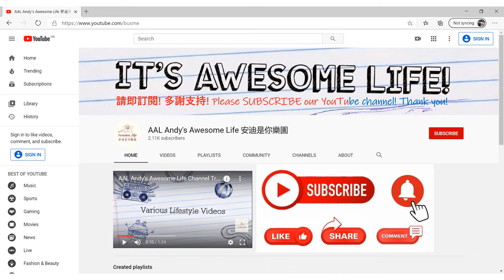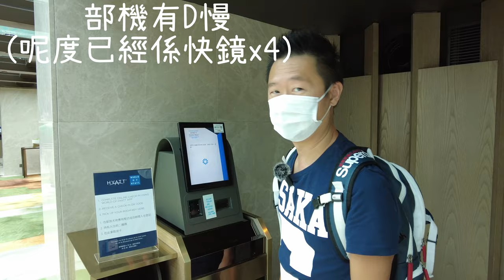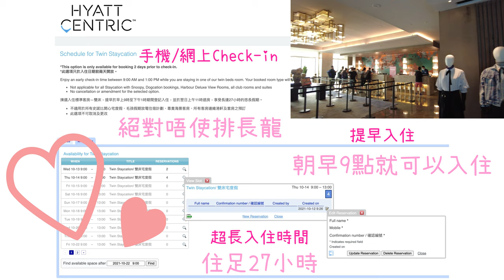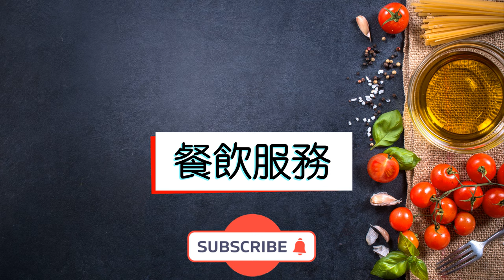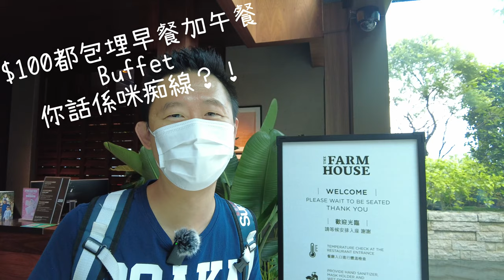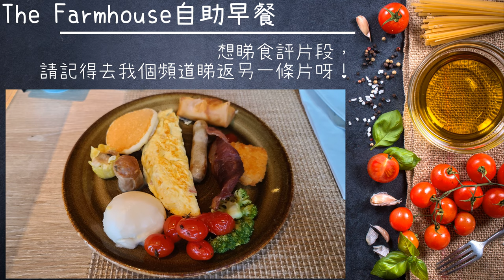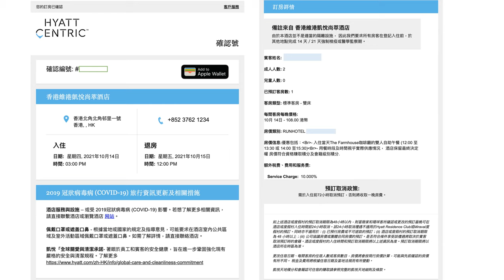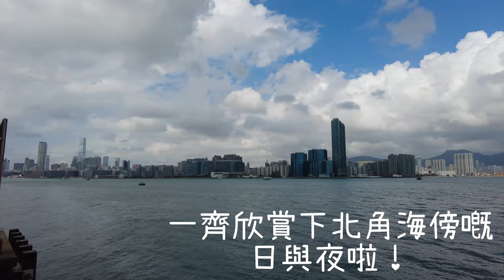AAL安迪遊蹤 - $100 Staycation 香港維港凱悅尚萃酒店 Hyatt Centric Victoria Harbour Hong Kong 住宿假期 The Farmhouse自助餐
有冇想過$100都可以Staycation？真定假呀？仲要係Hyatt添？

華麗時尚海濱市中心酒店
酒店屹立於港島中心，坐擁北角海濱醉人景致，佔盡地利之宜，令您能輕鬆探索香港新舊文化。酒店周邊提供地道人氣美食和拍照熱點，讓您去發掘。徙步即達北角碼頭、電車站及港鐵站，方便前往周邊的商業、購物及娛樂地點。您亦可在酒店前的海濱長廊漫步，享受悠閒時光。

酒店提供各種優質設施，入住香港維港凱悅尚萃酒店，置身熱鬧與靜謐之間，樂趣無窮。

Stunning Harbourfront Hotel in the heart of Hong Kong
With breathtaking views of Victoria Harbour, our city-center hotel in North Point is the perfect start to explore the mix of traditional and new. Discover local foodie favorites and photo-worthy spots in the neighborhood. Centrally located on Hong Kong Island and literally steps away from ferry to Kowloon, Hong Kong Trams and MTR station, you can access nearby business, shopping and entertainment areas with ease. Don’t forget to take a stroll along the waterfront promenade right in front of the hotel.

Options are endless when you stay in the middle of the action at Hyatt Centric Victoria Harbour Hong Kong.